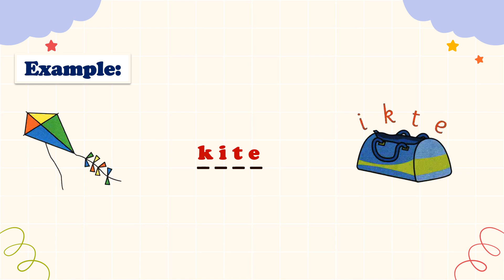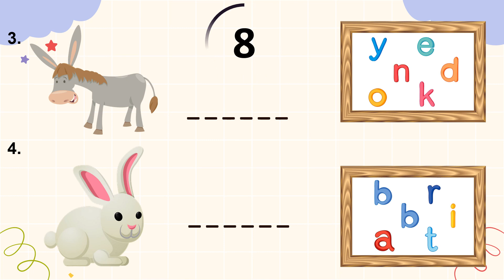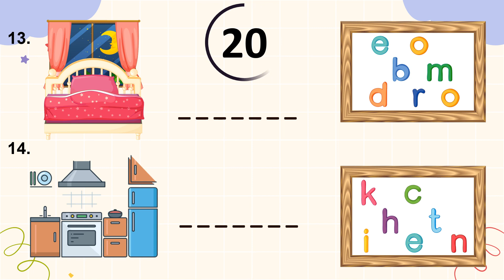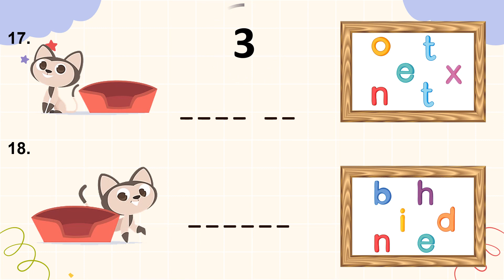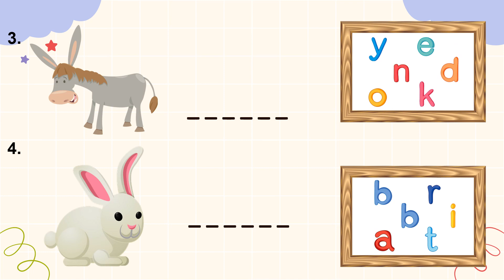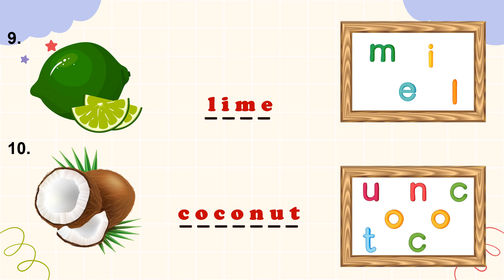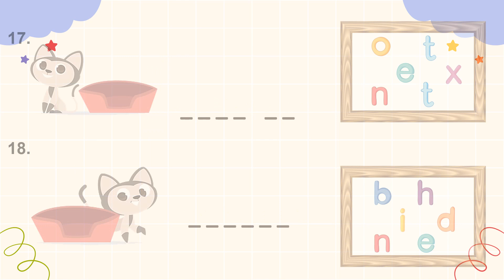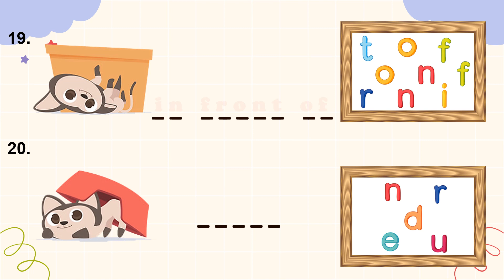CHECK VOCABULARY | STARTERS | MIXED TOPIC: ANIMALS, FRUIT, THE HOME & POSITIONS | TEST 9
Video này nhằm hỗ trợ các em tự kiểm tra lại vốn từ vựng cần thiết cho cấp độ STARTERS để chuẩn bị tốt cho Kỳ thi Chứng chỉ Cambridge Starters và xây dựng nền tảng từ vựng vững chắc cho cấp độ MOVERS.
HƯỚNG DẪN SỬ DỤNG VIDEO:
- Mỗi video bao gồm 20 từ vựng & các em có 10 giây để viết mỗi từ;
- Các em nhìn hình, nhìn chữ cái được cho và viết từ vựng ra Notebook;
- Phần sau mỗi video là đáp án kèm audio đọc mẫu 2 lần để giúp các em dễ dàng kiểm tra lại bài làm và luyện phát âm;
- Các em nên có 1 quyển Notebook riêng dành để kiểm tra lại vốn từ của mình để dễ dàng theo dõi sự tiến bộ của bản thân trong quá trình luyện tập;
- Chỉ có sự ôn tập từ vựng thường xuyên & tăng cường sử dụng chúng hàng ngày (nghe, nói, đọc tiếng Anh) mới giúp các em ghi nhớ và vận dụng hiệu quả.